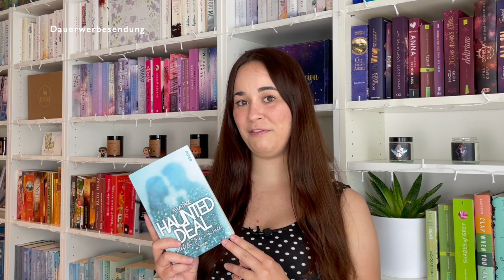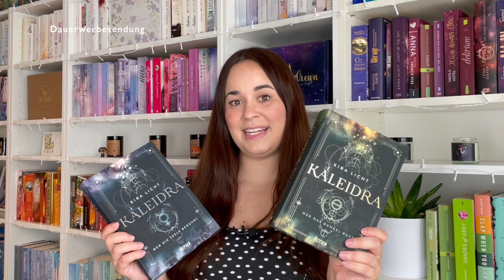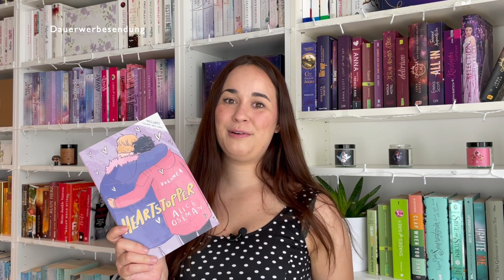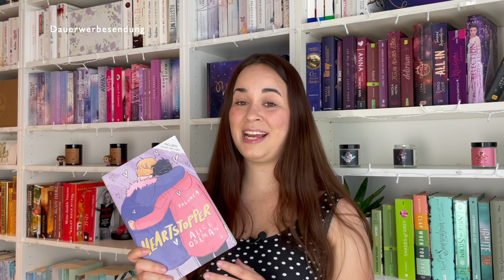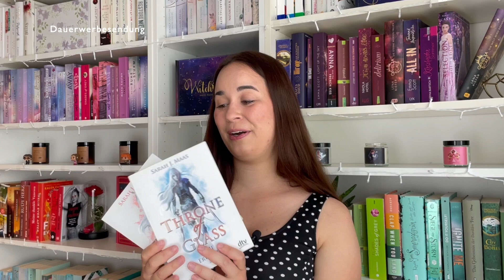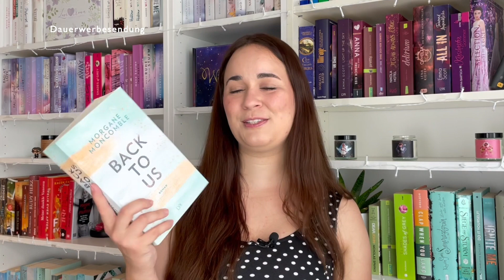LESEMONAT MAI | So viele Highlights | GIRLWHO.READS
Hallo! & schon ist der Juni da und bereits fast ein halbes Jahr rum von 2021. Das heutige Video enthält meinen Lesemonat Juni! Ich hatte viele wundervolle Highlights dabei! Wie ist euer Lesemonat gelaufen? Viel Spaß mit dem Video!